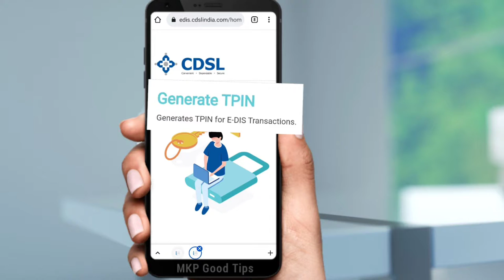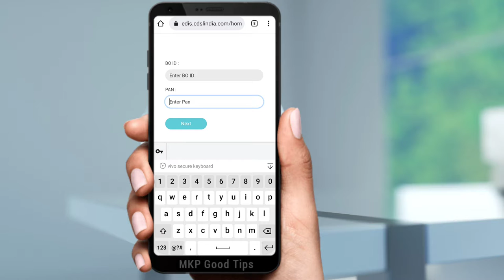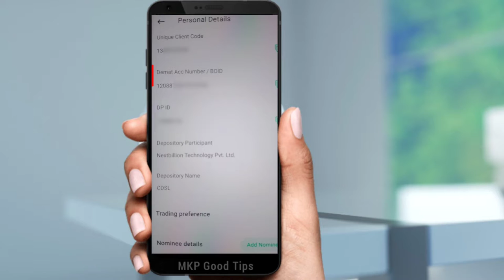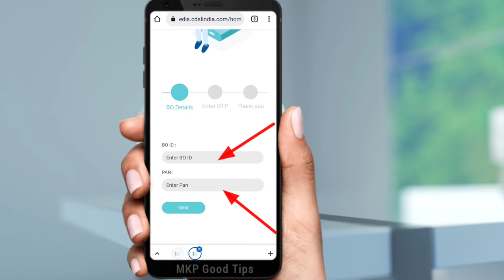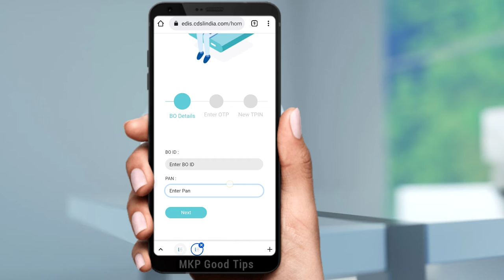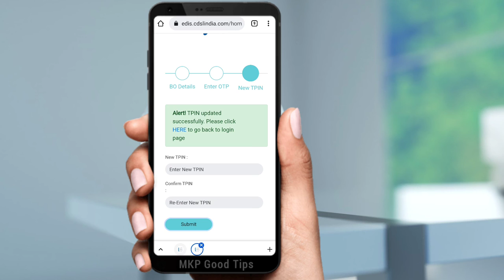Tpin Generate kaise kare | How to Generate Tpin in CDSL | how to generate tpin in groww app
tpin kaise banaye | tpin generate Groww App

 Yono sbi app ka password nikale